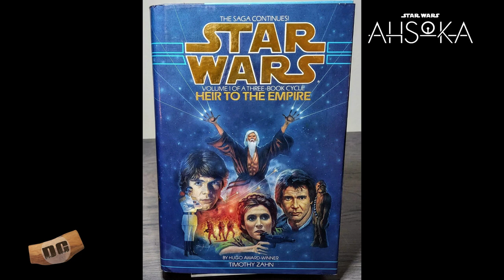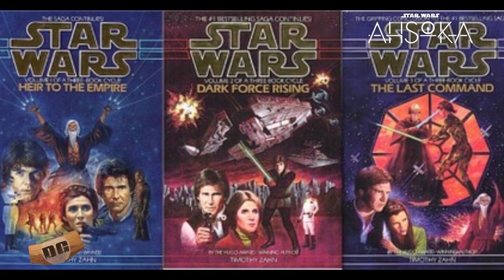LUKE SKYWALKER'S CLONE in AHSOKA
Could Shin Hati be Luke's clone?